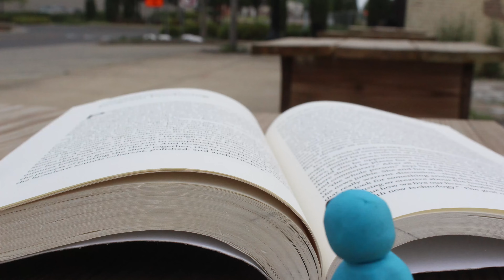How to Make a Successful True Crime Podcast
This one's for my podcasting class. The best in the business.